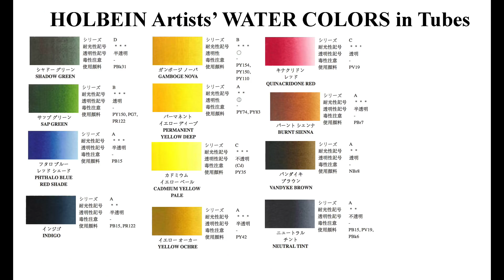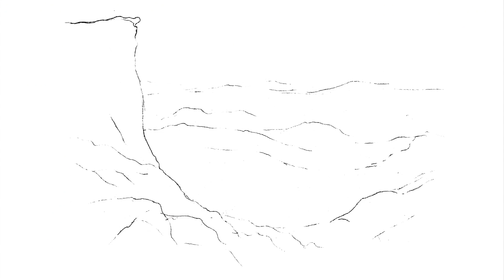Watercolor Sunset over a Mountain Painting Demo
1. My Online Painting School: maria-raczynska.teachable.com 🌊
2. For pencil sketches/real time videos please go 🌷(Please note: Not all YT videos become real time videos. My Patrons help me choose which paintings become future real time videos)

5. This painting:

*Holbein Watercolors in tubes: Shadow Green, Sap Green, Phthalo Blue Red Shade, Gamboge Nova, Permanent Yellow Deep, Cadmium Yellow Pale, Yellow Ochre, Quinacridone Red, Burnt Sienna, Vandyke Brown, Indigo, Neutral Tint + White Gouache

*Paper: Arches Cold Pressed 140lb Watercolor paper sheet 12X12

Escoda brushes:
Rigger/Script Liner 0 “Versatil”

Silver Brush Limited Brushes:
Flat 1 1/2, 1”, 3/4 “Black Velvet”
Round 10 “Golden Natural”

6. For all my Ladies that always ask: my nails are by Zoya, some of my favorite colors: Haruko, Leisel, Bar

7. Please keep in mind there's a setting on YT where you can adjust the speed of this video. Yes! you can slow it down ;)

▶︎▶︎▶︎▶︎▶︎▶︎▶︎COPYRIGHT NOTE:
1. My videos are copy protected, they are fully owned by me and they are not allowed for any download. Please NOTE: IT'S A COPYRIGHT VIOLATION TO CREATE YOUR OWN CHANNEL WITH MY VIDEOS, you are risking losing your google account.
2. My videos are for your personal enjoyment. So It’s ok to copy my art for your personal use as long as you are not trying to make money off of it. 🌹😍

3. If you post your copied work on any social media, please give me a credit stating it's a "copy of an original painting by Maria Raczynska" 😊 Just think of it this way.. if you created a painting and shared a video with everyone else, how would you feel if someone else was taking credit for it?😅